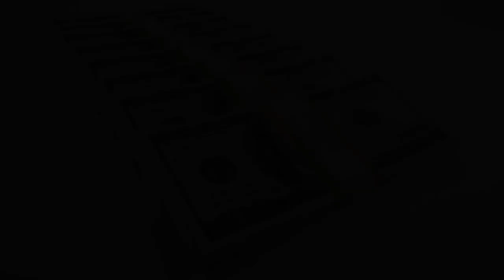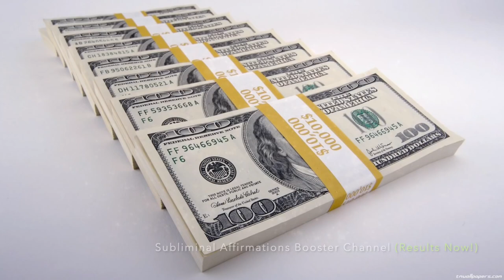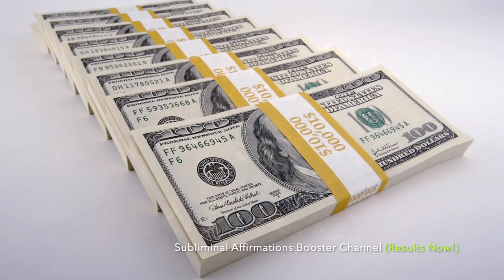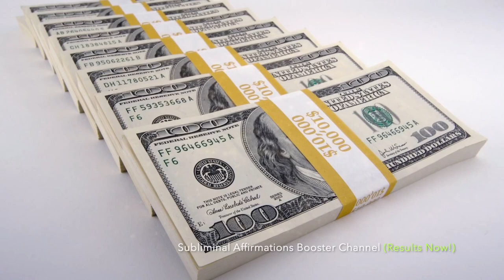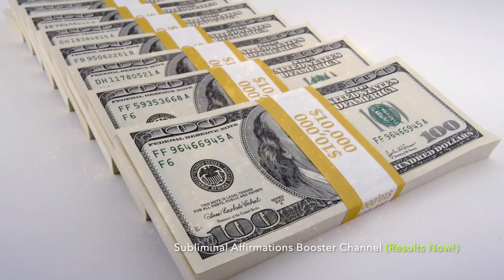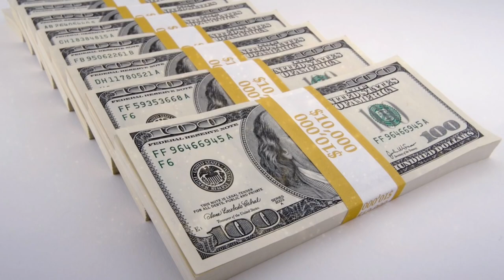🎧RECEIVE UNEXPECTED MONEY IN 10 MINUTES! MIRACLE SUBLIMINAL AFFIRMATIONS BOOSTER! REAL RESULTS!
Can you imagine receiving tons of unexpected money from all angles of life? Do you desire to receive unexpected money that can change your life? Are you tired of listening to the same subliminal channel without getting any significant results? Would you like to get results 10x Faster? Well you have come to the right place.

Welcome to the next level of Subliminal Brainwave Entrainment Frequency. Subliminal Affirmations Booster is the new frontier that will be providing amazingly fast results as we are utilizing new untapped state of the art technology backed by vibrational and energetic programming to ensure that we tap directly into the subconscious mind to provide super fast results to our listener.

TIME TO SPEED THINGS UP! The powerful hidden suggestions easily bypass your conscious resistance and tap into the only level that allows you to create a tremendous change – your subconscious mind. Your subconscious absorbs these messages as absolute truth and obeys accordingly.

Once your limiting beliefs are removed, there’s nothing that can stop you. Create the life you deserve fast with minimal effort. Listen to this 10 minute Subliminal Results formula over and over and you will be amazed by the results you will get.

We purposely embed very low subliminal affirmations so that the listener cannot hear them this way the subliminals can go directly to your subconscious mind without any judging or disbelief from your conscious mind. Listen at least twice a day until you get your desired results.

Headphones are optional unless stated within the description. Consistence and repetition are two major keys to physically rewire the neural paths of your brain and succeed in this process.

So you want to become a millionaire. You know your goal, but maybe it seems too far off in the distance, too improbable, too unattainable, for an everyday person like you to reach.

Well, I’ve got good news for you. You can become a millionaire—and it has nothing to do with your family’s money or your education. It has everything to do with you. You can attract everything you desire with your own mind/subconscious.

Affirmations include -

Unexpected Wealth floats around me daily.
Everyday I am becoming richer and richer
Unexpected Money comes to me easily and effortlessly.
Unexpected Wealth constantly flows into my life.
I am getting subliminal results right now at this moment!
I am noticing amazing subliminal results right now at this moment!
I am getting super fast results by listening to these hidden affirmations!
I am receiving all of these subliminal affirmations straight into my subconscious mind.
My actions create constant unexpected wealth, prosperity, and abundance.
I am aligned with the energy of unexpected wealth and abundance.
I am a magnet for unexpected money.
Unexpected Prosperity is drawn to me.
I have a wealth mindset.
I’m open and receptive to all the unexpected wealth life offers me.
I always have more than enough money.
I attract unexpected money to me.
I feel marvelous as a rich person.
Unexpected wealth is pouring into my life.
Large amounts of unexpected money is coming to me in ever increasing amounts.
I am noticing results right now at this moment!
I am seeing results right now at this moment!
I am grateful for everything that I receive.
Today I am attracting unexpected wealth, abundance, and wellbeing.
My wallet and bank balance is overflowing with money.
My wealth shines from within me.
I create an avalanche of financial abundance, and I give back in amazing ways.
I release every block that held me back from receiving unexpected prosperity.
Unexpected Wealth flows to me from all directions.
I’m financially abundant, and money comes to me naturally.
I allow myself to be drenched with financial abundance always, and I generously share my wealth.
Unexpected riches flow through me like waves in the ocean and come back again.
I only think thoughts of wealth and abundance.
I am a wealthy entrepreneur who is living life on my own terms.
I radiate wealth, abundance, and prosperity.
My riches are forever increasing as I give more of myself in service to the world.
This subliminal affirmations booster works great on me!